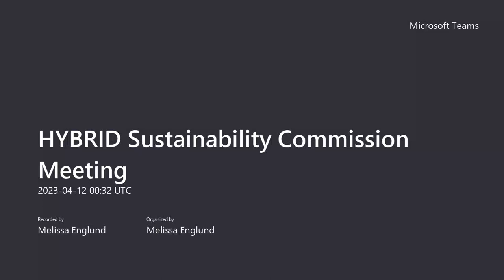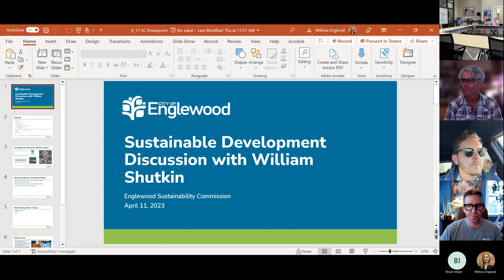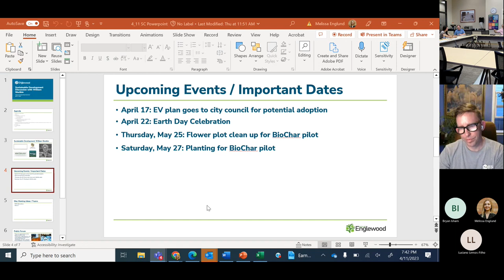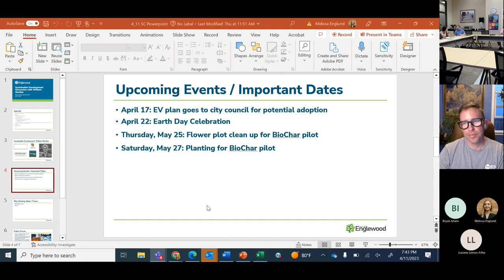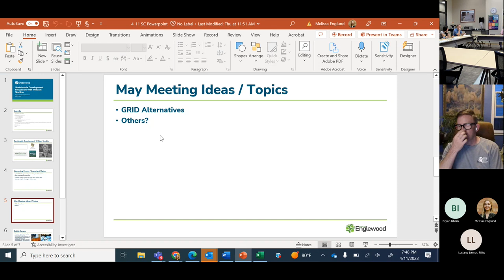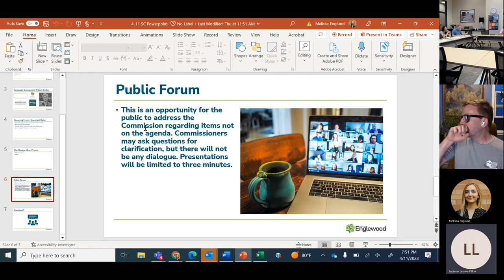HYBRID Sustainability Commission Meeting 4/12/2023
1.  Chair Michael Chisholm approval of the agenda

 2.  Roll Call

 3.  Call to Order

 4.  Welcome Guests

 5.  Approval of Minutes

      Minutes of the Sustainability Commission Meeting of March 14, 2023

      Minutes of the Sustainability Commission Meeting of March 22, 2023

 6.  Upcoming Tasks and Events

      Sustainable Development Discussion with William Shutkin (45mins)

      Upcoming Events / Important Dates (2 minutes) April 17: EV plan goes to City Council for potential adoption April 22: Earth Day Celebration May 25 and May 27: BioChar Pilot

      May Meeting Ideas/Topics (5 minutes) GRID Alternatives

 7.  Public Forum

      This is an opportunity for the public to address the Commission regarding items not on the agenda. Commissioners may ask questions for clarification, but there will not be any dialogue. Presentations ...

 8.  Staff's Choice

 9.  Council Liaison's Choice

 10.  Commissioner's Choice

 11.  Adjourn